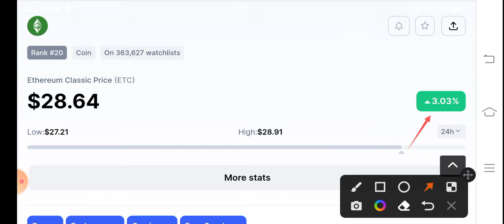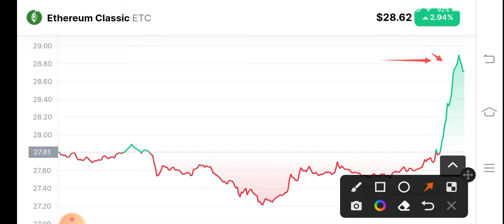ETC Holders Must Watch! Ethereum classic Price Prediction! ETC News Today